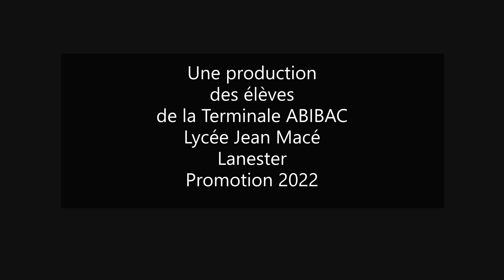CTA Projet Lanester